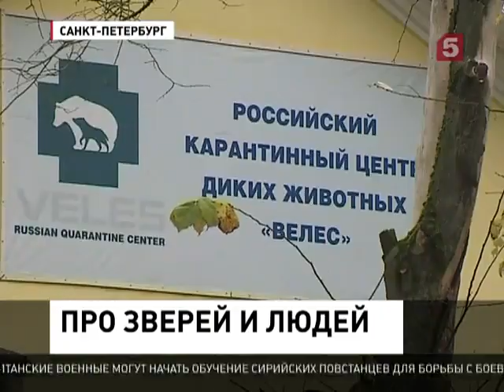Поездка в клинику Сотникова